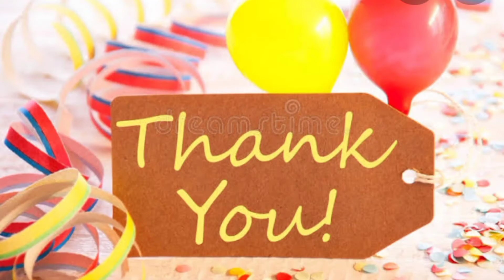Video#105#35 Acar Agricultural lands for sale chellavari kandriga in Nellore.price 10 lakh per Acar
35 Acar  Agricultural lands for sale chellavari kandriga in Nellore.Price 10 Lakh per Acar